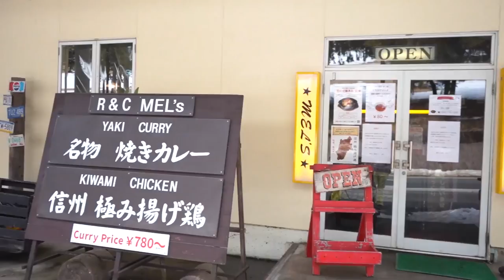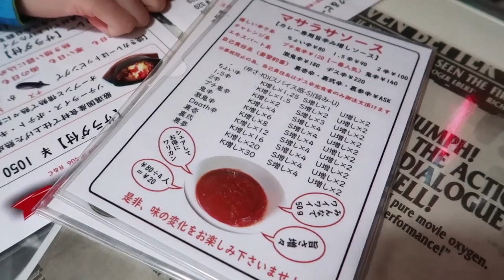Vlog เที่ยว Ueda เมืองสุดชิล ที่มีแต่ของอร่อย!!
Ueda เมืองน่ารักใกล้โตเกียวที่สุดจะชิลลลล์ 🌸 และยังมีของกินอร่อยๆเต็มไปหมดอีก✨ จะไม่ให้คิดถึงได้ไงเนี่ย

ฝ้ายไปมาเมื่อเดือนกุมภาพันธ์ที่ผ่านมา และได้เก็บเรื่องราวความทรงจำที่ได้เจอมาในทริปนี้มาฝากทุกคนกันนะคะ ^^ หลายคนอาจจะมีโอกาสได้ไปหลายๆเมืองในญี่ปุ่นมาแล้ว แต่ประเทศนี้ก็เหมือนยังมีเซอร์ไพรส์ซ่อนอยู่ตลอด รอให้เราไปพบเจอในวันหนึ่ง อย่างเมืองนี้

✨ Ueda อยู่ในจังหวัด Nagano ไม่ไกลจากโตเกียว (นั่ง Hokuriku Shinkansen ใช้เวลา 1.30 ชั่วโมง) โอกาสหน้าเมื่อเราพร้อมบิน ถ้าเที่ยวเมืองหลวงแล้วอยากได้บรรยากาศสงบ อบอุ่น แนะนำให้มาต่อที่นี่ดูสักครั้ง
🌸 เป็นแหล่งน้ำพุร้อนที่เก่าแก่ที่สุดใน Nagano ช่วยเรื่องผิวสวยแบบสุดปัง
🌸 ที่นี่คือเมืองแห่งซามูไร ใครอินเรื่องราวประวัติศาสตร์ซามูไรล่ะก็ ต้องมาค่ะ!
🌸 อาหารส่วนใหญ่อร่อยถูกปากมากกก ยิ่งกว่าเที่ยวเพลินคือกินเพลินสุด ๆ
🌸 ที่เที่ยวในเมืองอยู่ค่อนข้างใกล้กัน เดินสบาย ๆหรือปั่นจักรยานก็ได้ บรรยากาศดี๊ดี
🌸 เหมาะกับคนที่ชอบความชิล สงบ อบอุ่น อยู่ง่าย ไม่ลำบาก Café Hopping ก็เลิศ

อย่างน้อยชีวิตก็มีมุมหนุกหนานให้เราอยู่เสมอ
ฝ้ายขอขอบคุณที่มาใช้เวลาร่วมกันนะคะ ♪
I just have fun with my life and then post anything that I’m passionate about. Hope you enjoy it too!  ( ´▽｀)♡
☆ ลงคลิปใหม่เรื่อยๆทุกวัน(ที่ตัดเสร็จ)